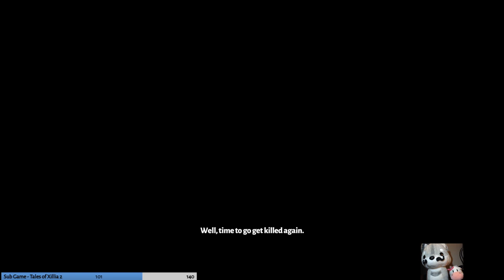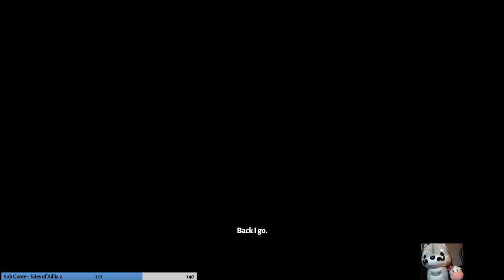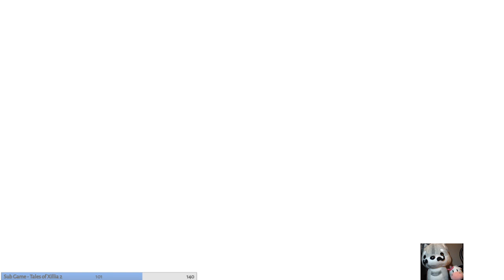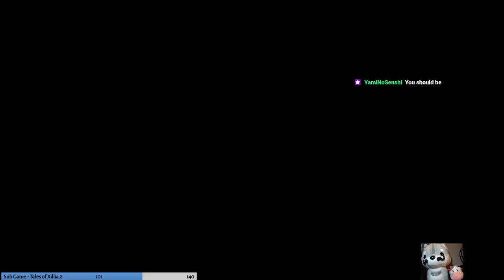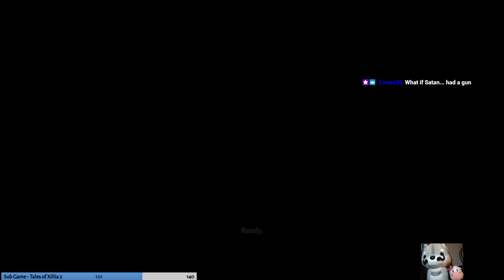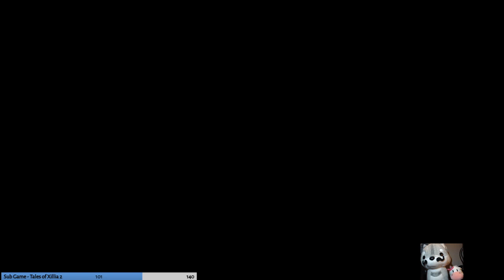Hades - 20 - We Have So Many Favors To Take Care Of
The quest for Nectar never ends